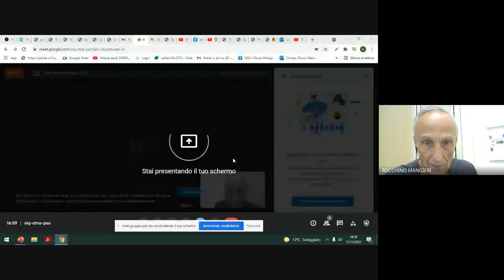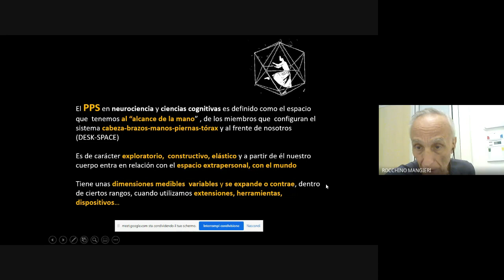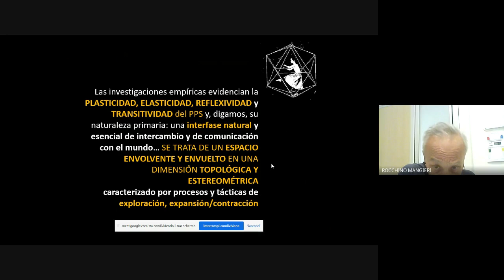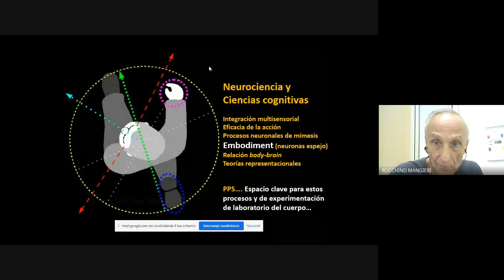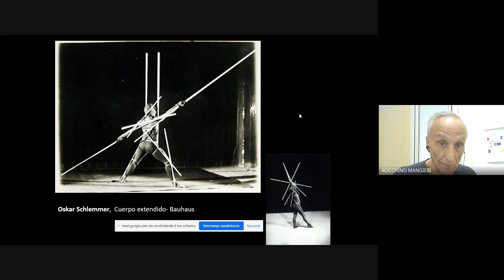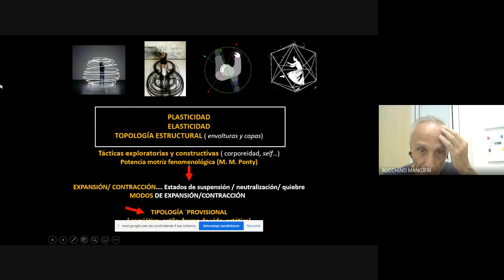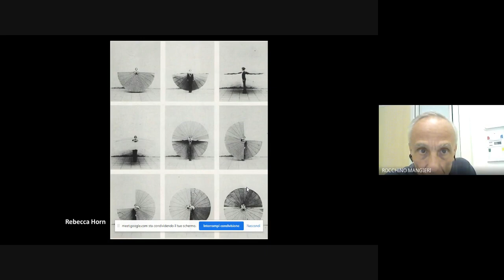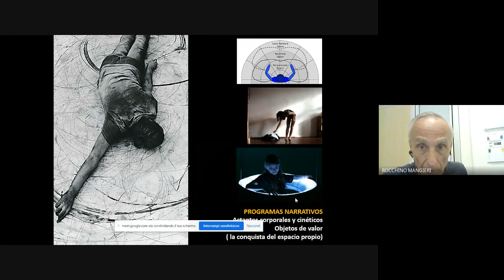Cuerpos en Riesgo con Claudio Gasparotto - 3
3. Cuerpos en riesgo: curso de capacitación a distancia de danza contemporánea con Claudio Gasparotto.

Del 8 al 28 de noviembre del 2021 el Instituto Italiano de Cultura de Córdoba - con la colaboración del Consulado General de Italia en Córdoba, la Agencia Córdoba Cultura y el Teatro del Libertador San Martín - se llevó adelante un laboratorio de danza contemporánea dictado por el destacado coreógrafo italiano y bailarín Claudio Gasparotto.

La actividad se desarrolló en once encuentros virtuales. Acá compartimos el material.

Istituto Italiano di Cultura Cordoba